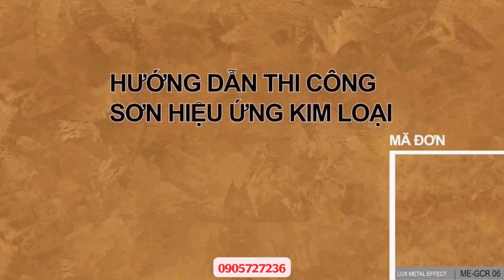Phân Phối Sơn Hiệu Ứng Kim Loại Tại ĐÀ LẠT, Đội Thợ Thi Công Chất Lượng Chuyên Nghiệp